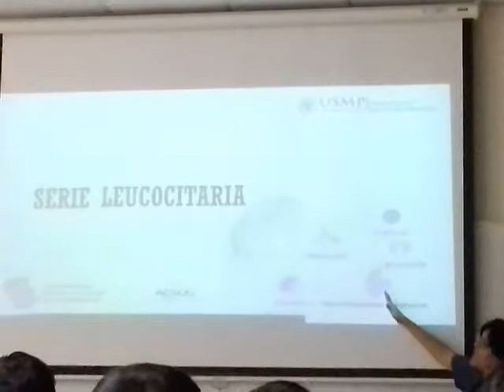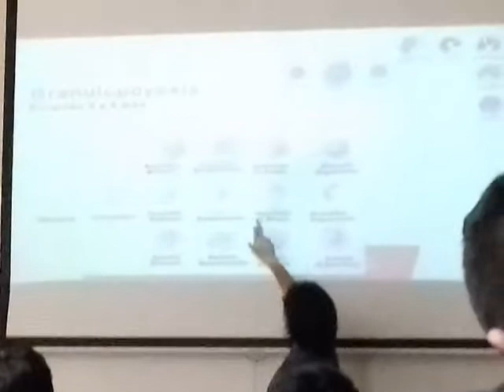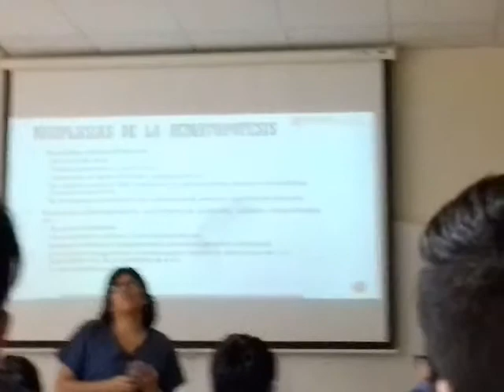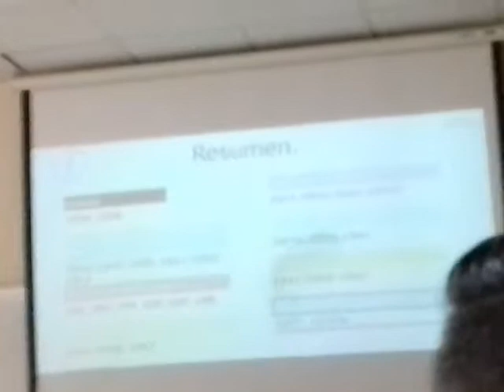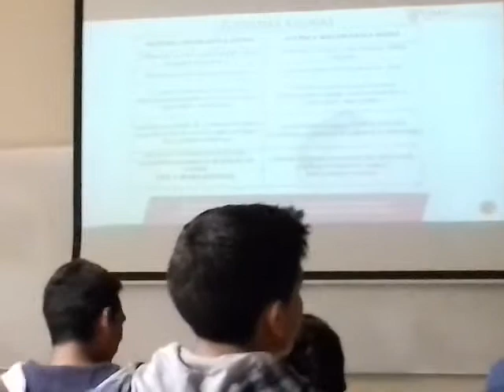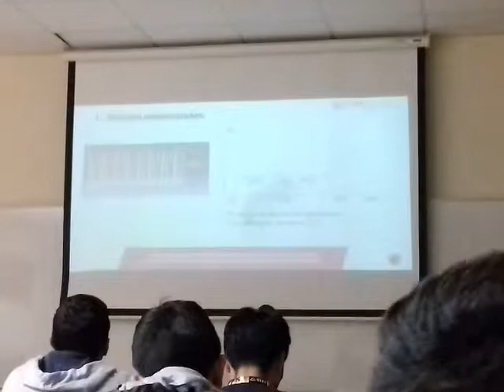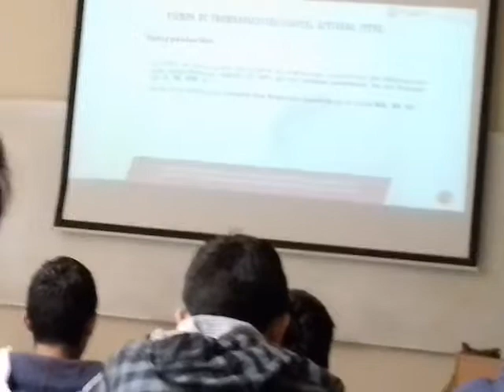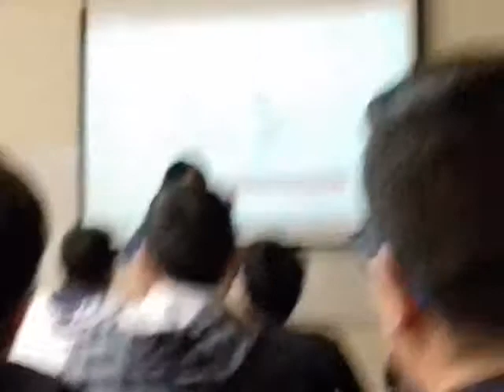Serie leucocitaria y Hemostasia